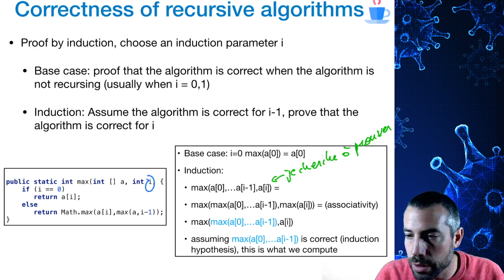2b 09 recursion induction